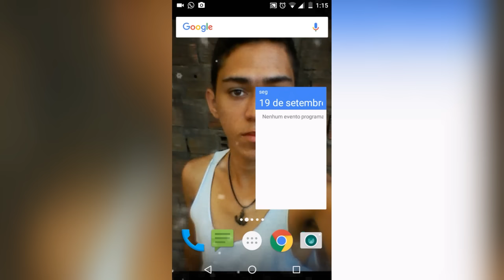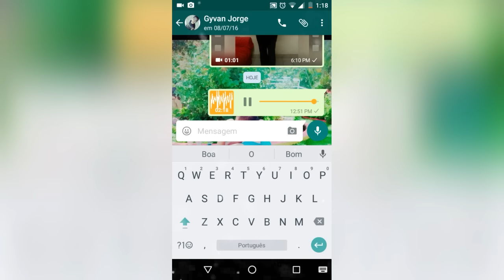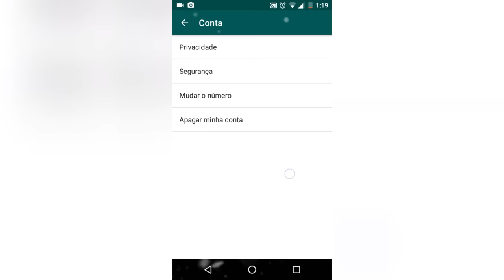Whatsapp e truques (ESPIONAGEM Do WHATSAPP sem permissão.. WHATSAPP )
ESPIONAGEM Do WHATSAPP...
Esse vídeo ensina a Você não deixar o WHATSAPP Postar suas conversas No Facebook, Por quê Essa Atualização Autoriza sem você ter autorizado, Qualquer dúvida, Deixa o comentário que responderei, Obrigado...